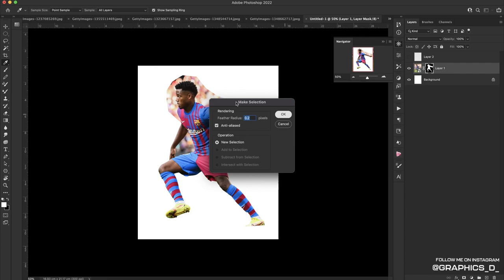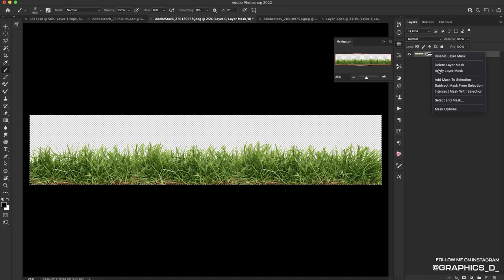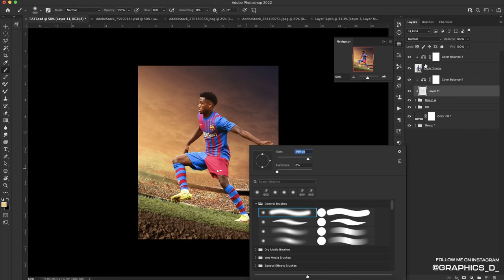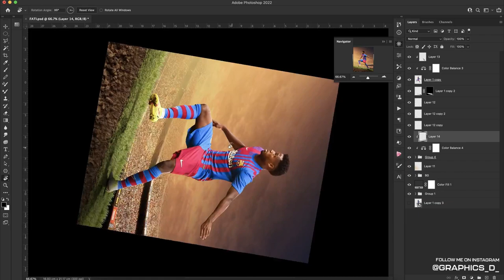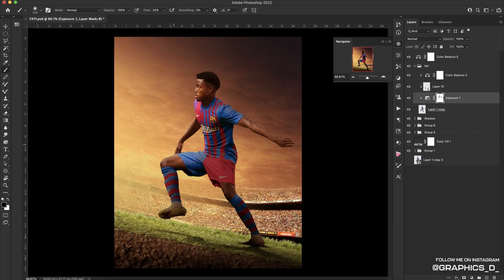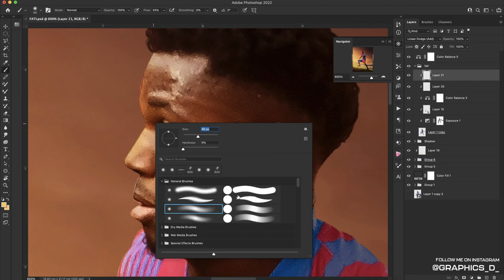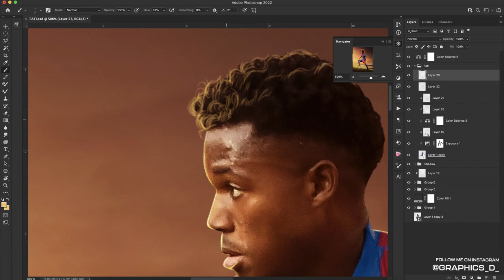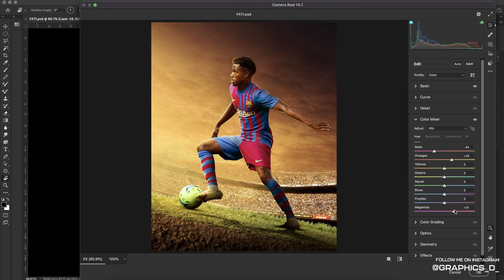How to Create Professional Sports Poster Design | Ansu Fati | FC Barcelona | GD Design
[PC Specs]
💻PC: 1TB HDD, Intel Core i3 3rd Gen, 2GB GPU.
💻Laptop: Asus TUF Gaming 505DY, Macbook Pro
💽Software Used: Photoshop, Medinbang
Editing Software: Adobe After Effects and Camtasia 8, iMovie and Kinemaster